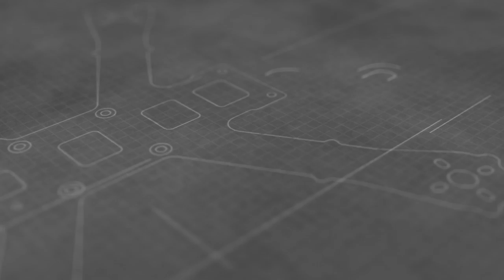Chameleon and treetrack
Easy Day with some friends and my lovely Chameleon From Armattan
FC Revolt RF1 275
Oomph 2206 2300 Orange power
Vtx TBS unify HV